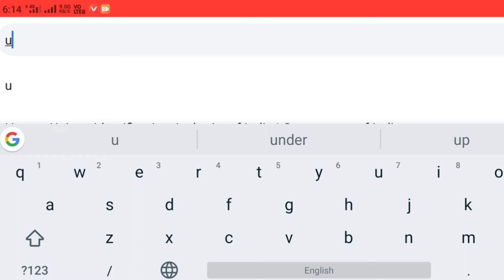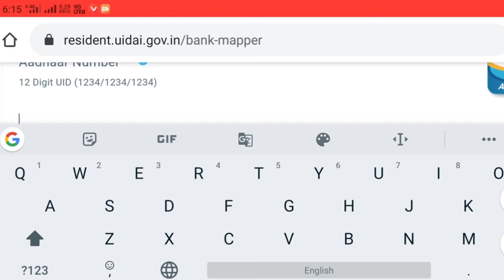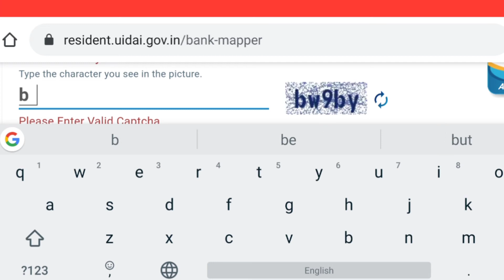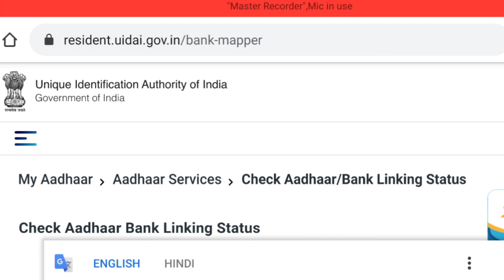ऑनलाइन बैंक एकाउंट चेक कैसे करे आधार से लिंक है या नहीं, online account check adhar se link hai nahi